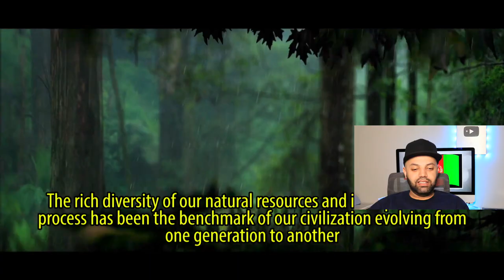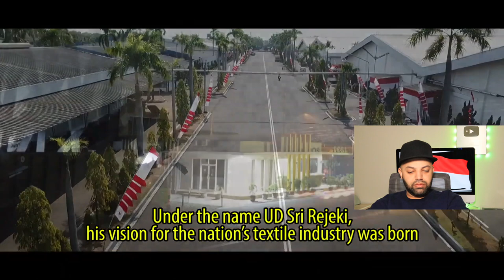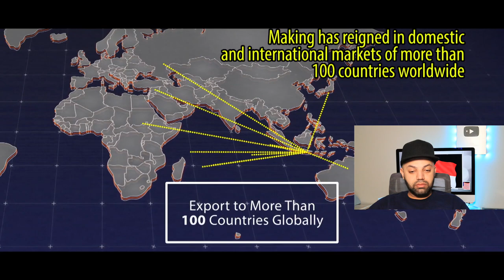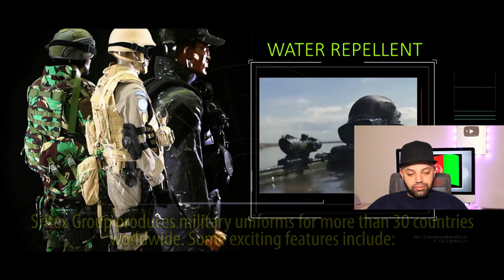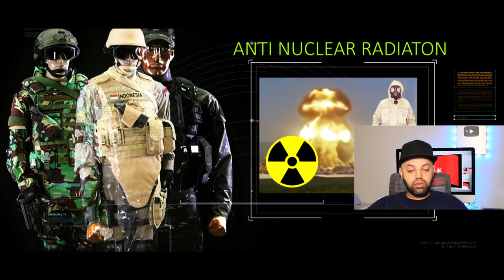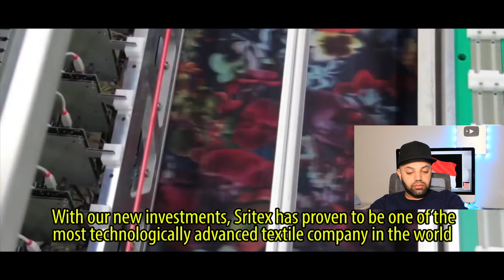Company Profile PT Sri Rejeki Isman Tbk 2019 Reaction | Indonesia Reaction | MR Halal Reacts